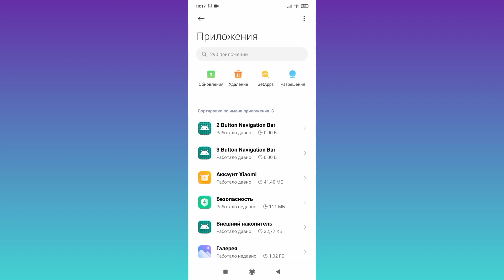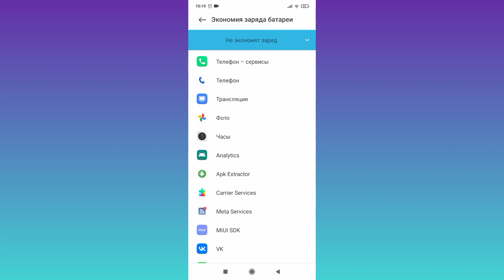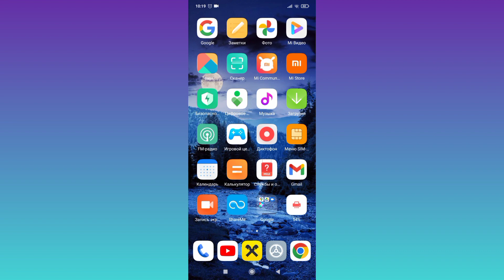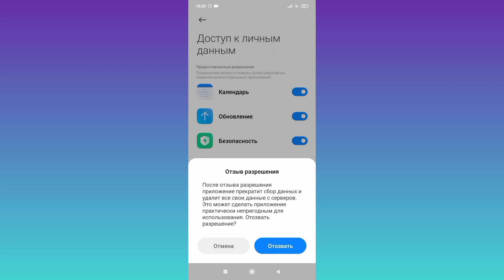Скрытый СЕРВИС ВРЕДИТЕЛЬ на XIAOMI ( Redmi )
Скрытый сервис вредитель на Xiaomi.
Отключаем сбор данных в телефоне.
Только полезные советы для вас.